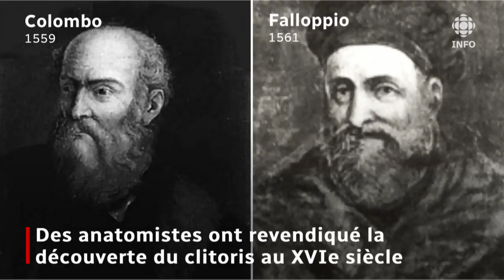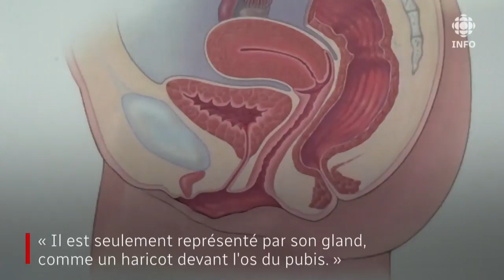Montrer la face cachée du clitoris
Sauriez-vous reconnaître un clitoris? De nouveaux outils éducatifs rendent justice à cet organe d’une dizaine de centimètres de long, encore représenté comme un haricot de quelques millimètres dans les manuels scolaires.